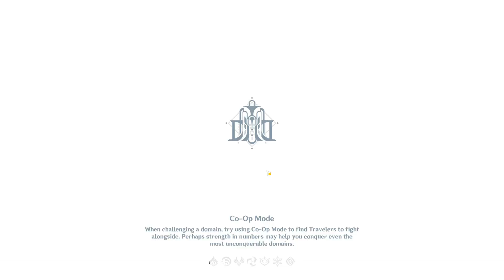The Red and the Black | Questioning Melusine and Answering Machine Act 2 |【Genshin Impact】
Yo Travelers, in this guide i'll show you the world quest:
Questioning Melusine and Answering Machine Act 2:
The Red and the Black!